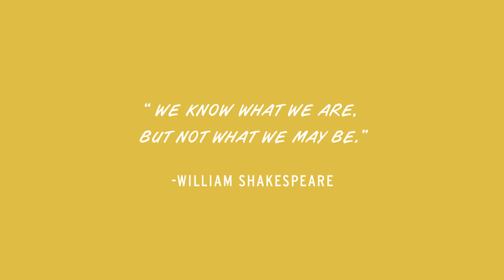The Identity | Highly Evolved Human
Since finishing cancer treatment, Nick has had to navigate the nuances of how to identify with the disease.

Special thanks to Squarespace for their support of Highly Evolved Human! Squarespace is the easiest way to create a beautiful website, blog, or online store for you and your ideas.  Squarespace features an elegant interface, beautiful templates.

Written by Nick P. Ross
Directed by Nate Smith
Produced by Josh Shelton

Director of Photography - Kyle Fallon
Production Designer - Charles Latham
Make Up - Suvdaa Jargalsaikhan
Sound Recorded by Will Ogilvie
Sound Recorded by Nicole Zwiren
Gaffer - Will Novy
G&E Swing - Camilo Lara, Jr.
G&E Swing - Chris Ford
1st AC - Cory Driskill
2nd AC - Mikey Borushek
DIT - Michelle Polacinski
Key Set PA - Kevin Manning
Additional Set PA - Daniel Shick
Art Dept Assistant - David Smith

Edited by Nick P. Ross
Sound Mix by Will Ogilvie
Composer - Alex Ruger
Theme Song by Andre De Santanna

Starring
Nick P. Ross
Patrick Malone